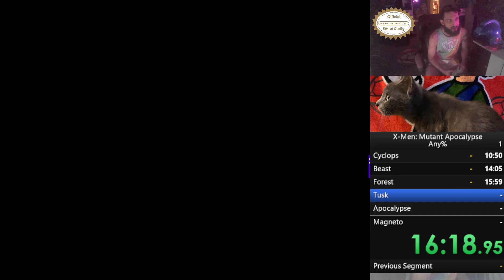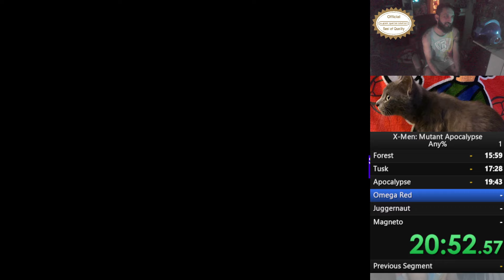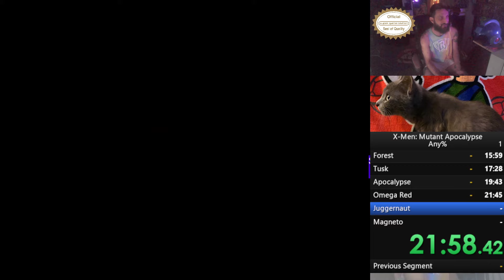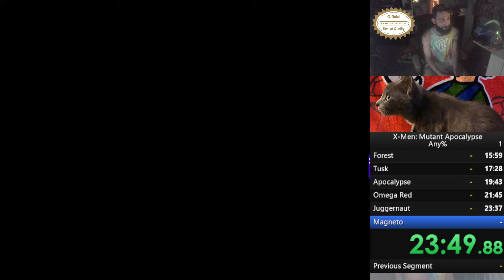X-Men Mutant Apocalypse Speed Run - 31min40s - 25th Place (5/9/2024)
Ran on everdrive on 19" PVM